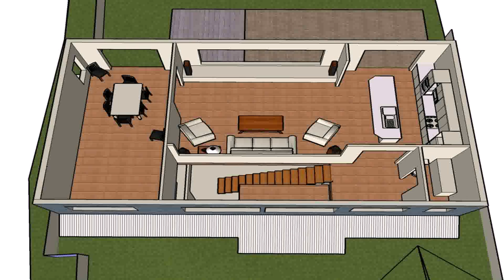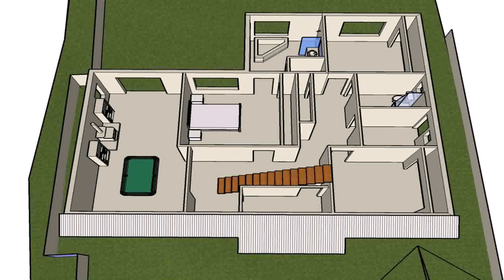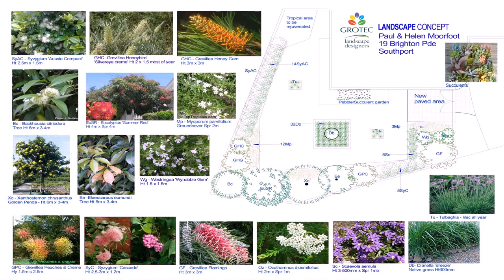Design For Small Native House - Gif Maker DaddyGif.com (see description)